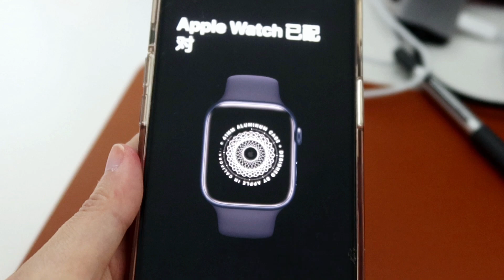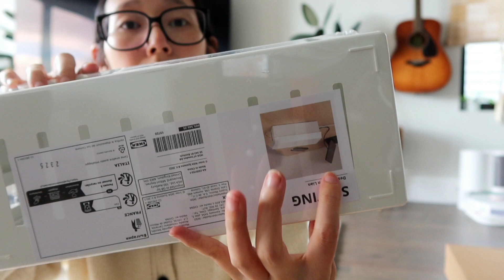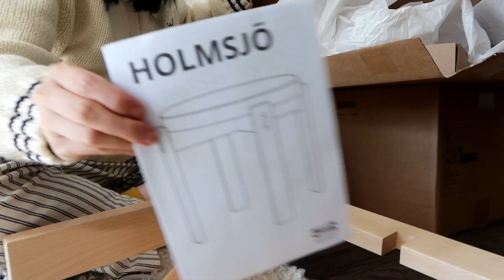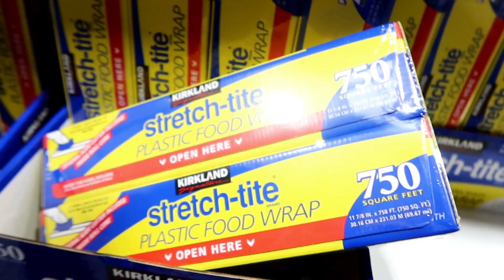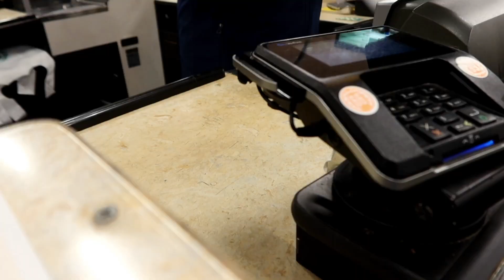OCT Vlog✨赏秋一日游/apple watch/组装宜家/逛超市/万圣节糖果🎃🍂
正式入秋的纽约 为啥每周末都下雨🌧
找了一个不下雨但多云的周末
去Hunter mountain一日游
叶子都还没有黄的很好
但是出门散散步 踩踩叶子
呼吸下新鲜空气还是很开心！
买了心心念念的宜家新品小凳子
还有最近打折的舒法特收纳
感觉家里真的是越买越多
希望都能用的上吧
还没到万圣节就有小朋友来要糖了
临时赶紧买了一波DIY用品
还有一大袋子棒棒糖和巧克力
搞了一波万圣节小糖果
希望邻居们的小孩子喜欢呀
哈哈哈哈哈